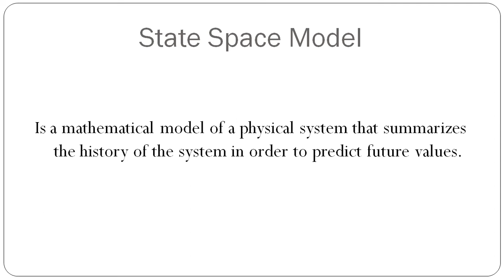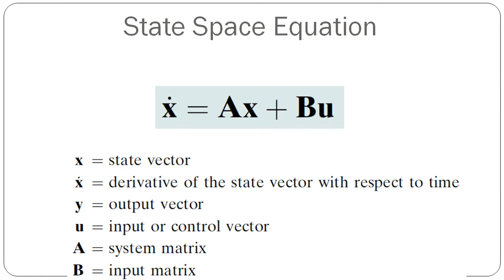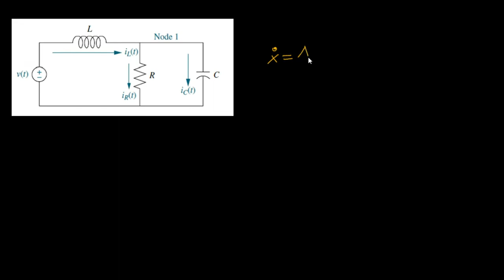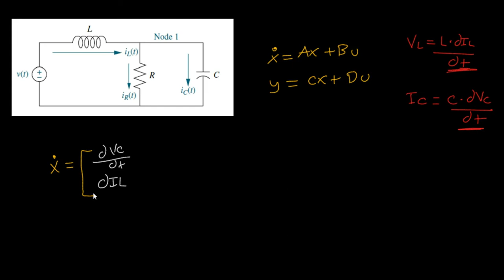State Space Representation of an RLC network